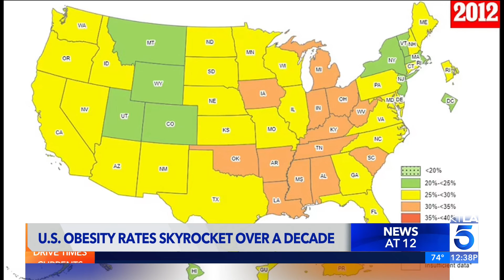Obesity rates skyrocket in U.S.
Obesity is becoming more prevalent across the United States, according to the latest data from the Centers for Disease Control and Prevention.
In 2021, 19 states saw at least 35% of adults with a body mass index of 30 or more, the government’s obesity threshold. In 2022, that increased to 22 states. Sept. 22, 2023.